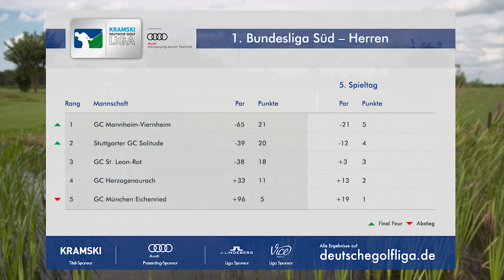5. Spieltag 2017 in Herzogenaurach (KRAMSKI DGL presented by Audi)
Auch das gehört zum Sport: Große Freude beim GC Mannheim-Viernheim und Stuttgarter GC Solitude, Enttäuschung beim GC St. Leon-Rot. Wir freuen uns auf spannende Matches auf nie dagewesenen Niveau beim Final Four der Kramski DGL presented by Audi am 19. und 20. August im Kölner GC.